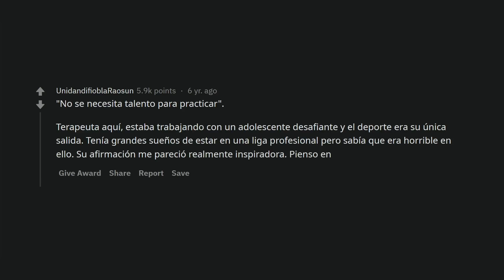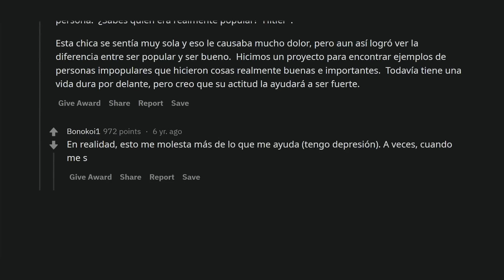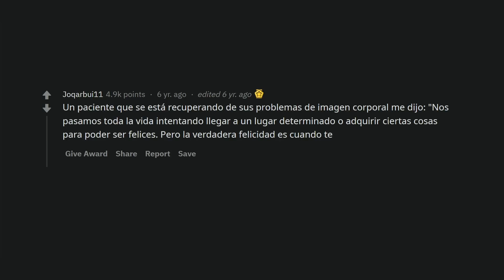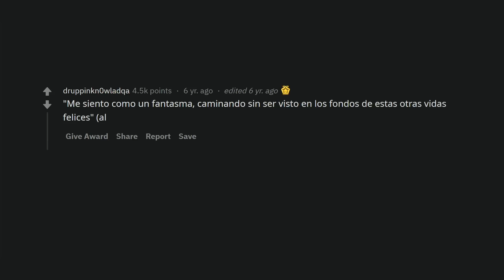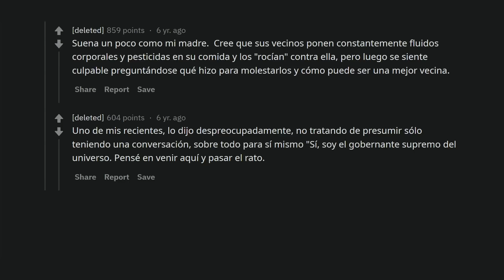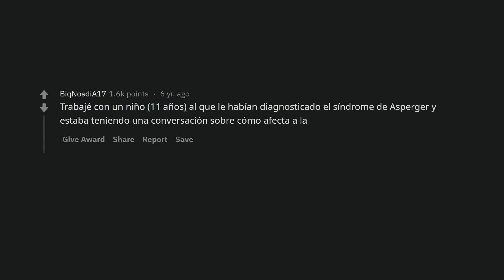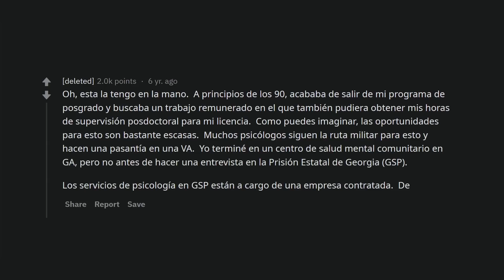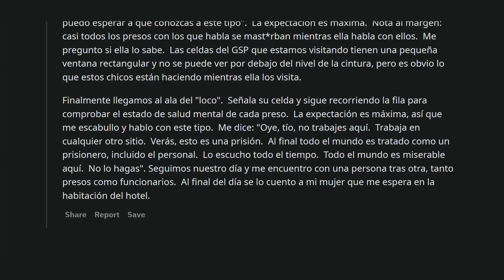Psiquiatras, ¿qué es lo más profundo o perspicaz que han escuchado de un paciente?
Profesionales de la salud mental de reddit hablan de las cosas más soprendentes dichas por sus pacientes